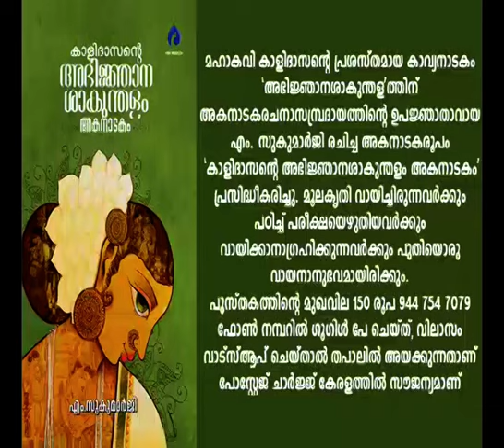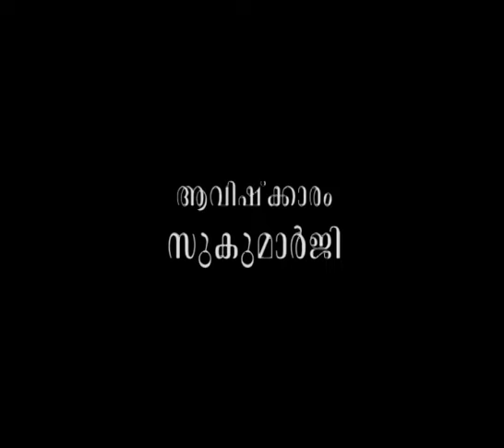സാത്ത്വികതയുടെ കര്‍മ്മലോകം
ആമുഖം: അനന്തസമാധിയെ പുല്‍കിയ പൂജ്യശ്രീ ആചാര്യസ്വാമികള്‍ നിര്‍മ്മലാനന്ദഗിരി മഹരാജ് ഗുരുകൃപയാല്‍ അനുവദിച്ചുതന്നിരുന്ന 'ശ്രീമദ് ഭഗവദ്ഗീത'യുടെ വ്യാഖ്യാനം  മുന്നൂറ്റിപത്തൊമ്പതാം ഭാഗം.